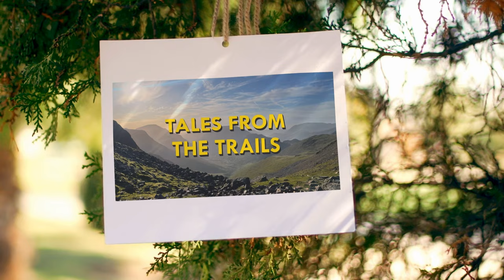Nicky Spinks - Cheviot Goat Winner - Tea & Trails - Episode 2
Tea and Trails - Trail Running Podcast Podcast - Episode 2 - Nicky Spinks - Cheviot Goat Winner

Each week we'll bring you interviews with trail runners from the front, back, and middle of the pack. We'll share training advice, nutrition advice and kit reviews too. We'll talk about current trail and ultra running stories and stories from inspirational people we feel you might be interested in. If you like what we do then please tell your friends!

Tea & Trails Start - 00:00:00
Ask the Coach - 00:15:50
Nicky Spinks Interview - 00:33:00
Tales from the Trails - 01:14:42

This week Eddie @edwinasutton and Gary @garythwaites2498 are joined by Nicky Spinks. We chat about her recent win at the Cheviot Goat Ultra Marathon. You can follow Nicky over at her excellent blog

Other links:

Nicky Used the Garmin GPS MAP 66s Handheld device at the Cheviot Goat and Tor des Glaciers.
Garmin Amazon

Check out the links below for more ways to connect with the show.

Fix Your Feet Book
30W USB C Plug

This week's Brew with the Coaches is all about restdays and we bring you your Tales from the Trails. Pop over to Partreon and submit your coaching questions.

Best wishes,

Eddie & Gary

Gary's Headtorch
Gary's Ice Spikes
Garmin Amazon